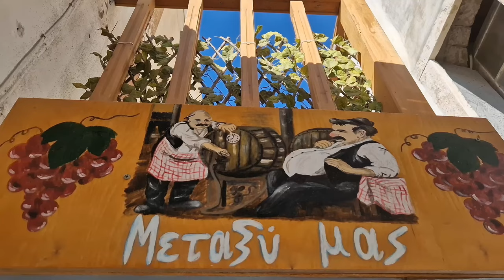Naxos town (chora) | Naxos, Greece ► Video guide, 3 min. | 4K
Naxos is the largest of the Cyclades islands and one of the most beautiful Greek islands. Naxos Town or Chora includes the island’s main port. It is considered one of the most beautiful Cycladic villages in the entire island group for its fine architecture that combines Venetian and Cycladic elements. Due to its position, it offers a variety of landscapes. Its proximity to the sea combined with the large number of tourist attractions and amenities make Chora the most preferable place to be on the island. It has kept an authentic and traditional character and it has a strong local color. Portara, Naxos’ most popular landmark, lies on the neighbouring Palatia Islet. It is the marble gate of an unfinished ancient Greek temple dedicated to god Apollo.